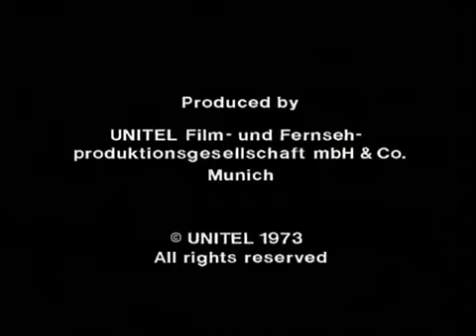L V Beethoven Symphony No 5 in C minor, Op 67